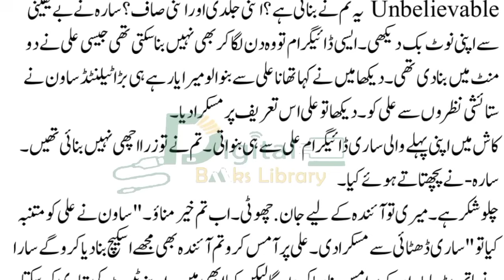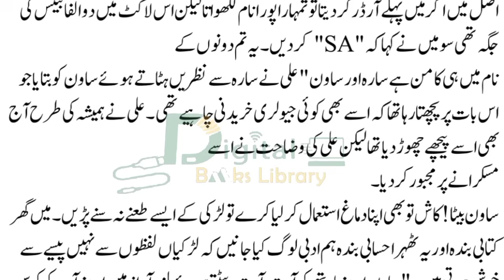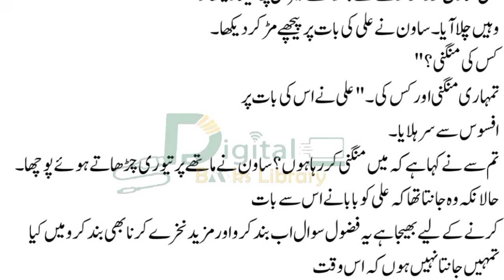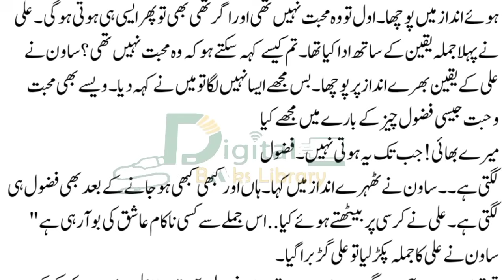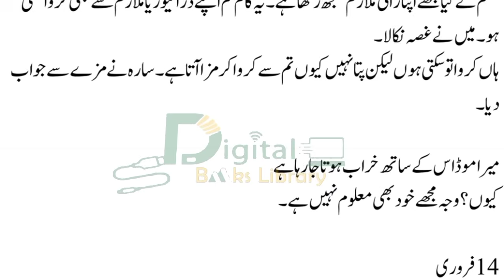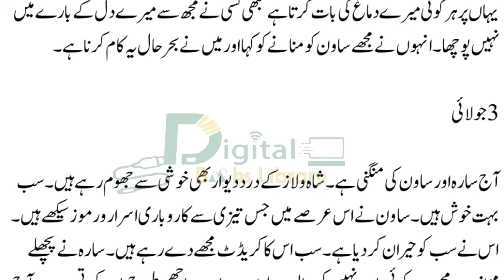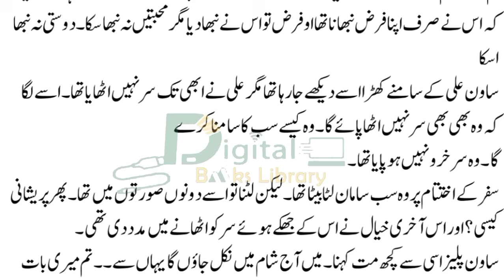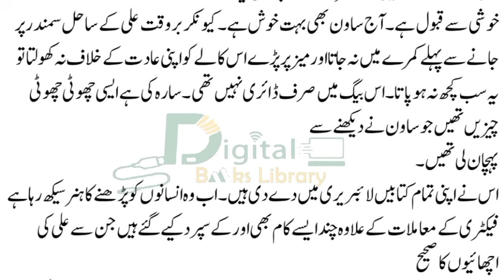سارہ پلیزاب تم کسی کی امانت ہو | Ujalon ka Safar Novel | Adopted Child | Digital Books Library - DBL